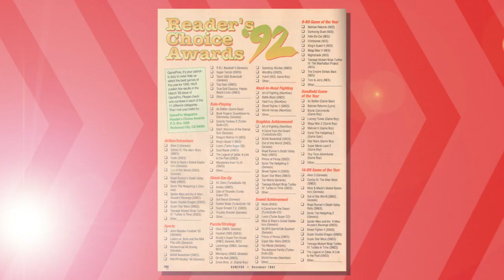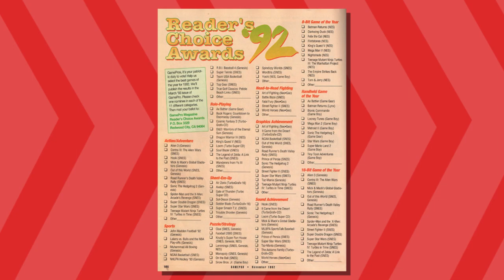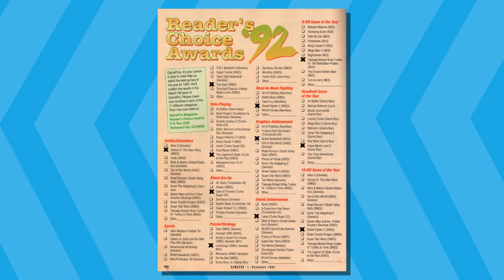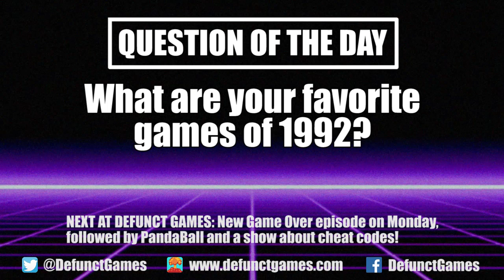I Vote for the GamePro Reader's Choice Awards '92 - Defunct Games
This weekend brings us the 92nd Academy Awards, and while I'm not a huge fan of awards shows, I have to admit that I genuinely love the Oscars. Sure, they make a lot of boneheaded decisions and the hosts are sometimes disappointing, but I grew up watching them and still look forward to see what happens. One thing I've always wanted to do is vote at the Oscars, but seeing as I've never made a movie, worked in Hollywood or been nominated for any awards, it seems my chances are pretty slim. With that dream squashed, I figured I would do the next best thing -- vote for the GamePro Reader's Choice Awards.

Okay, so maybe that's not the next best thing, but it's exactly what I'm going to do today. I've pulled out this ballot from the November 1992 issue of GamePro magazine that wanted me to vote on the best games of the year. I didn't do it back in the day, but it's better late than never, right? Join me as I go through all eleven categories and pick the absolute best games of 1992.